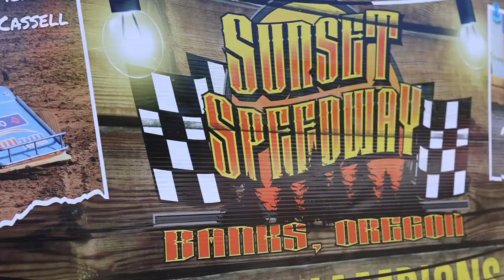YES, WE DID IT! A Dominating Win At Sunset Speedway With Western Sprint Tour!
In todays video we compete at the Sunset Speedway Park In the Tanner Holmes Racing 360 sprint car for Night #3 of Western Sprint Tour. Watch and see how we do during the Banks Bullring stop on Speedweek Northwest 2022!

WHAT A NIGHT! A Dominating Win At Sunset Speedway With Western Sprint Tour!

Make sure to check out Fast Four Media!